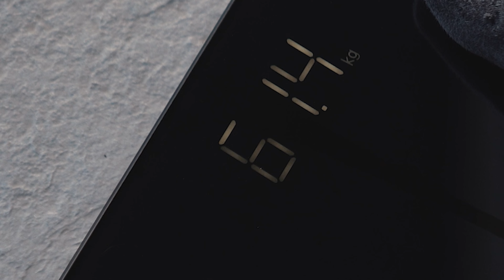Stay healthy and fit with Powerology Smart Body Scale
Looking for a smart body scale to keep you healthy and fit forever! The Powerology smart body scale is the perfect choice for anyone looking to track their weight and health. This scale not only measures weight, but also BMI, body fat percentage, and more!